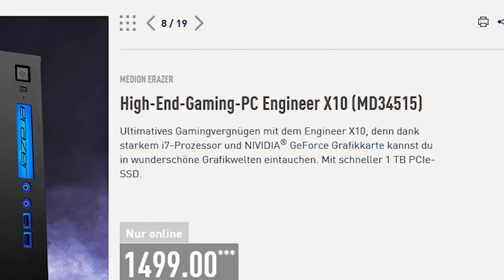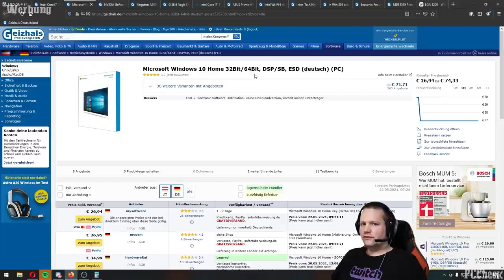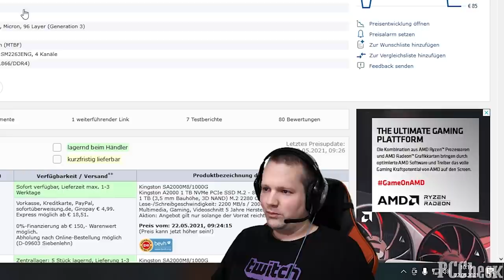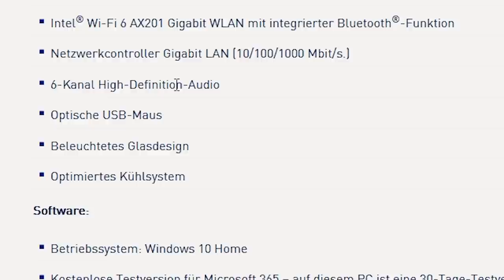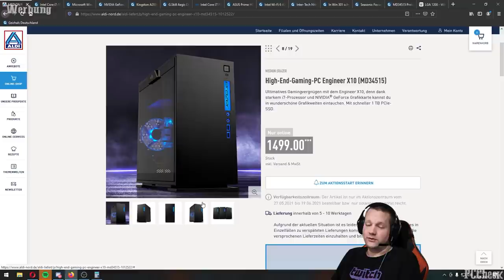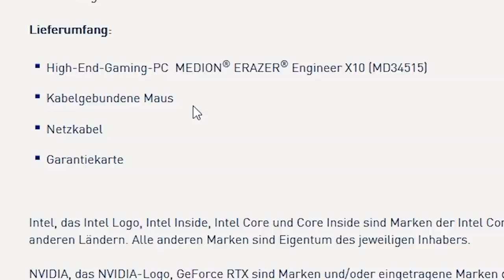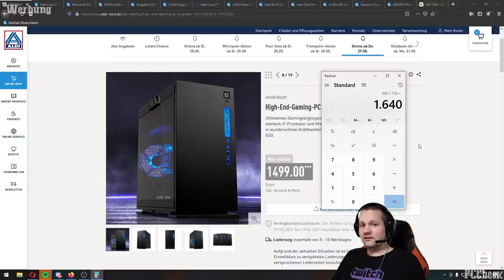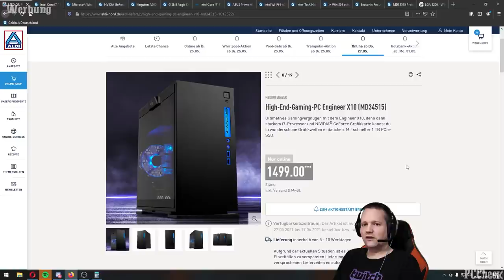PC Check - MEDION ERAZER Engineer X10 - Taugt der was?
Timestamps
0:00​ - Intro
0:15​ - Der PC
10:35 - Ergebnis
13:05 - Anmerkung

+++Quellenangaben+++